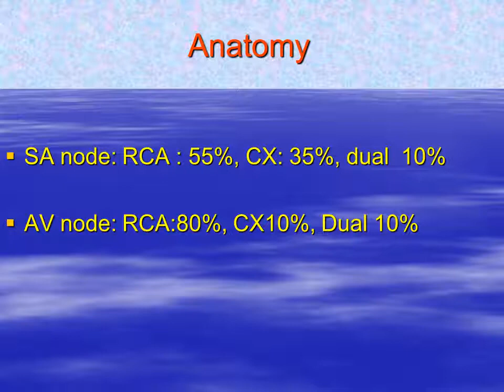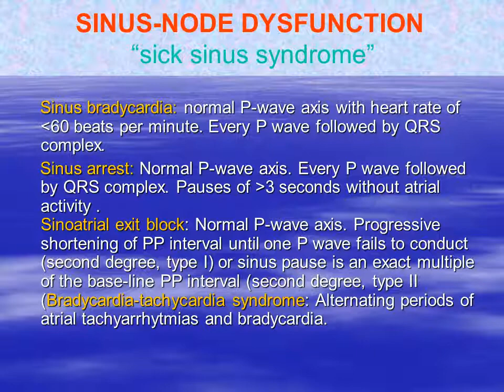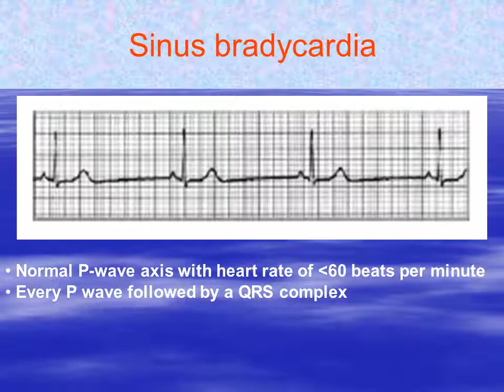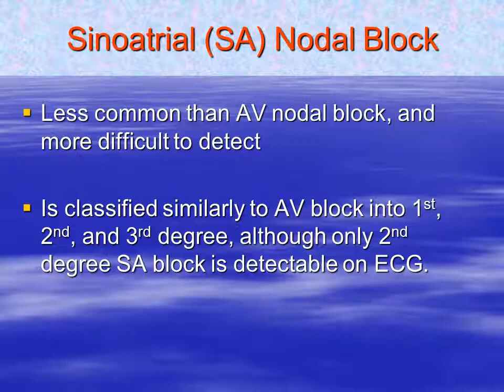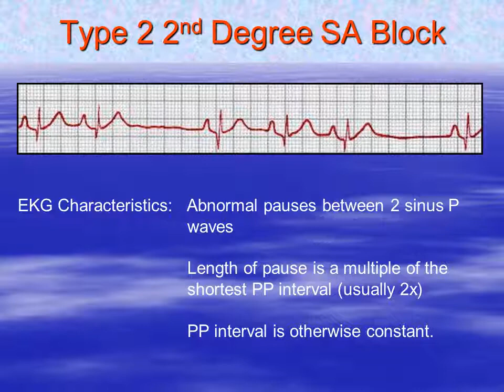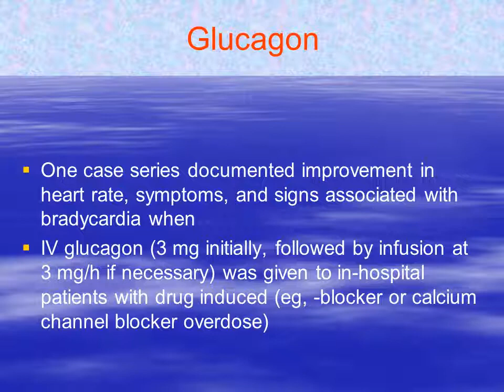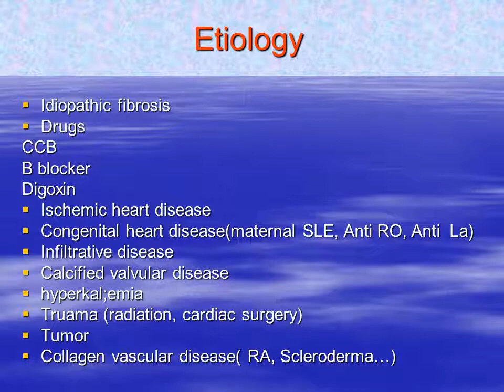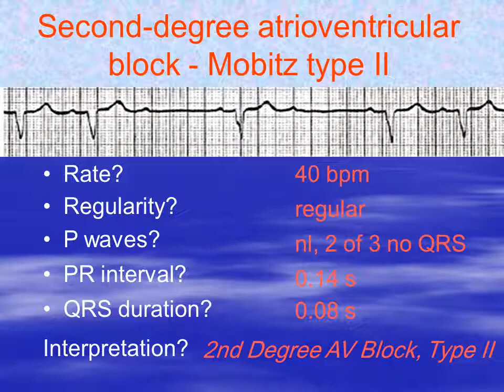Evaluation and Management of bradycardia